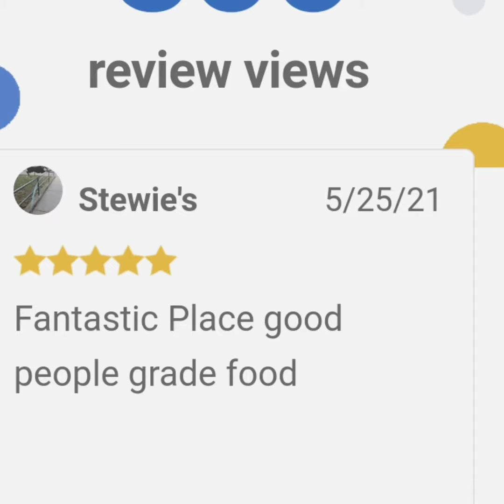happy Veterans Day fall scenery and George Washington Bridge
fall scenery